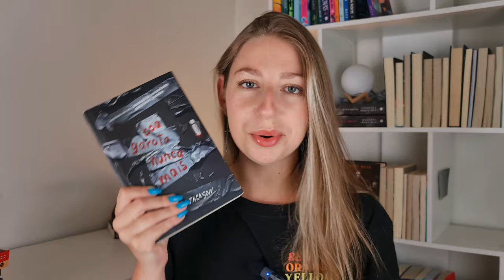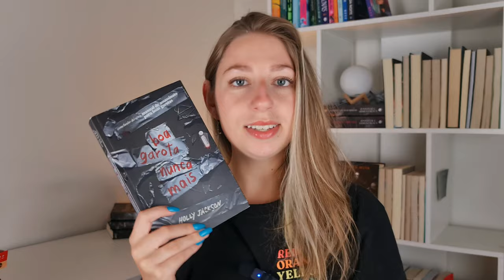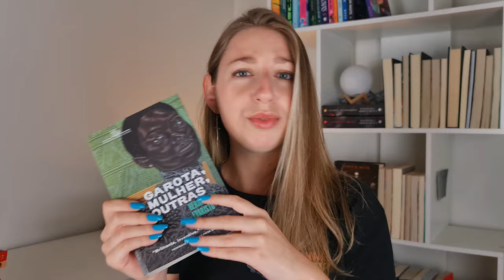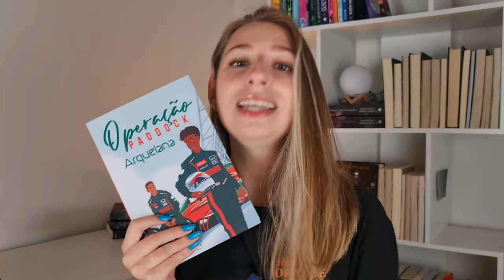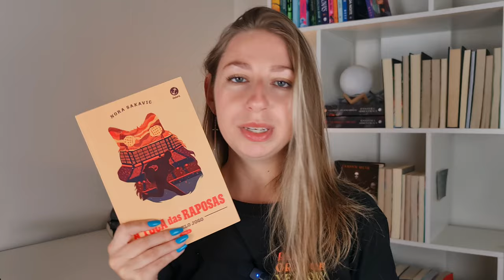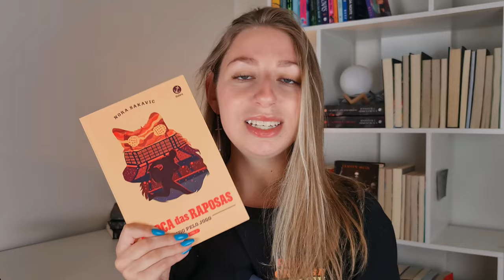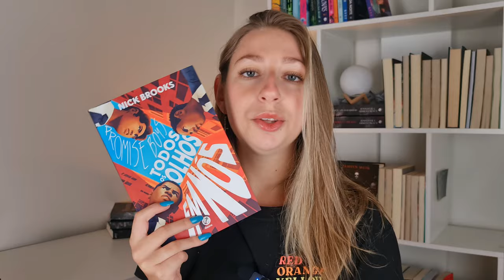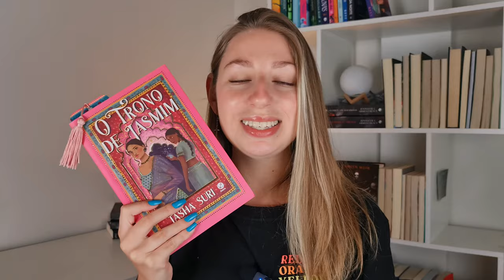livros lidos em agosto (ninguém acreditou, mas eu li 6 livros)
oie

bora falar das leituras que eu fiz no mês de agosto/23